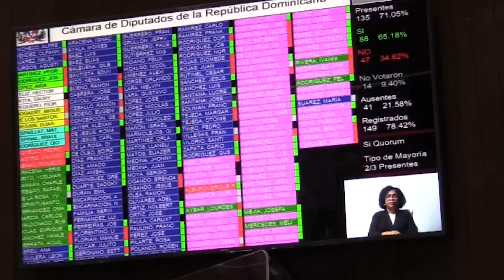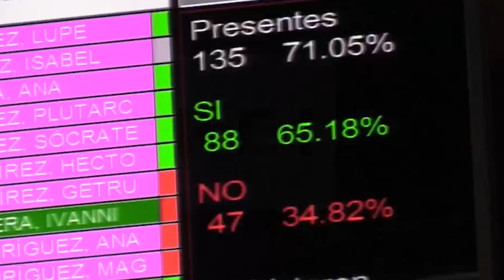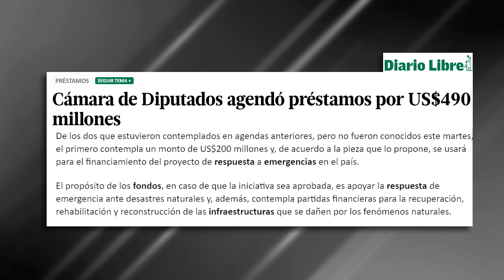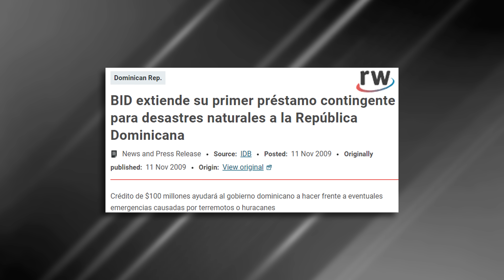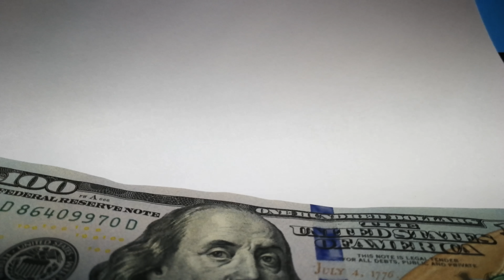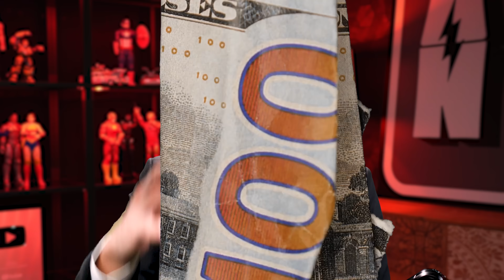El Gobierno Continúa Con El Festival De Préstamos | Antinoti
Una vez pasaron las elecciones, el gobierno continúa con el festival de préstamos. Ahora que se acerca una Reforma Fiscal y el Fondo Monetario anda al acecho, lo que nos espera no pinta bonito.